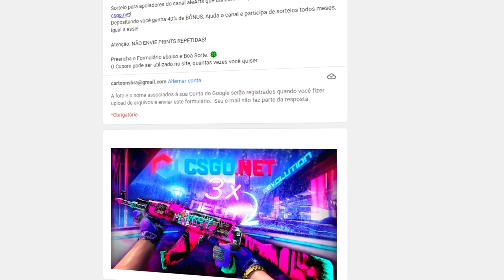00Nation vs LDLC - Funspark ULTI 2021 | CSGO Highlights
00Nation vs LDLC - Funspark ULTI 2021 | CSGO Highlights